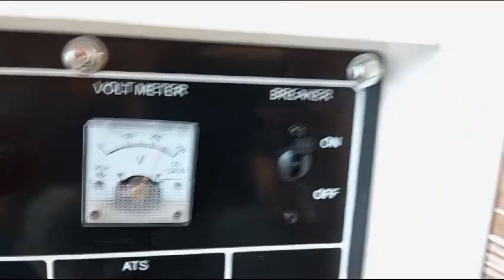Genset silent 5000 watt Montoya USA Technology (call & wa 0817.6424.276)